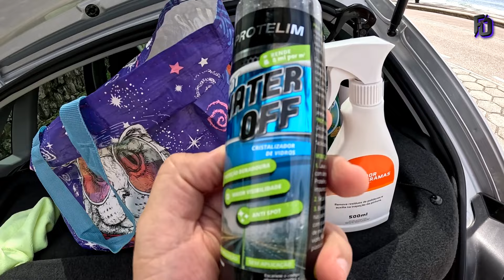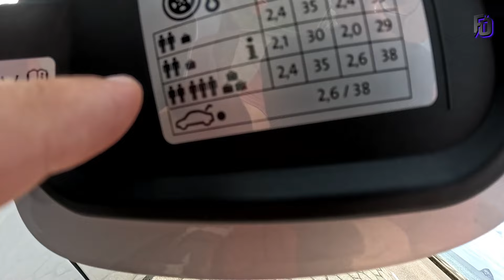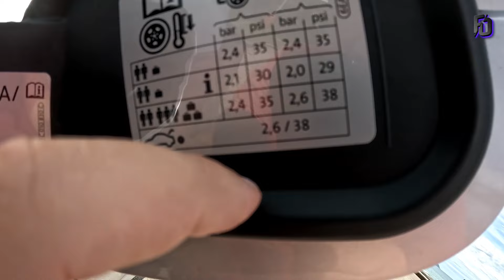VW POLO HIGHLINE 2024 E OS SEUS DESTRUIDORES. ENTENDA!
No Vídeo que você irá assistir, falo sobre os verdadeiros destruidores do VW Polo Highline 2024.
Um hatch compacto maravilhoso que, quando cai nas mãos erradas, tem o seu uso feito de forma errada, colocando em perigo todos que estão a sua volta.